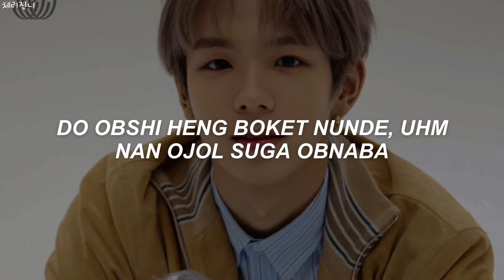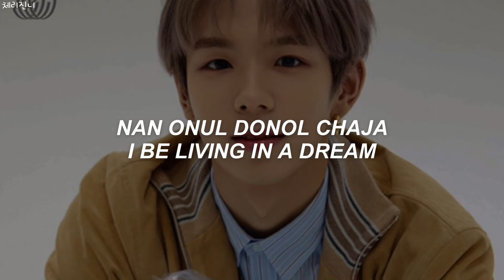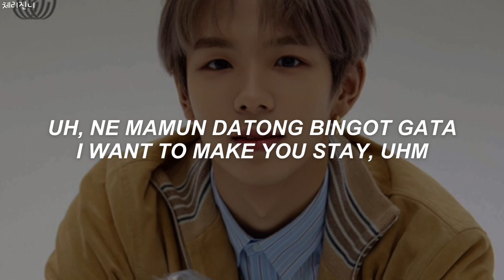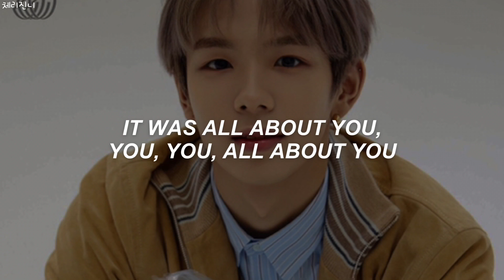NCT U (엔시티 유) - "All About You (단잠) EASY LYRICS (쉽게 노래 가사)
NCT U (엔시티 유) - "All About You (다잠) EASY LYRICS (쉽게 노래 가사)